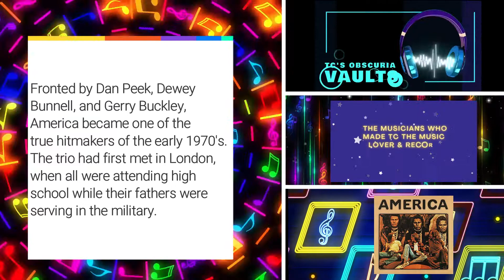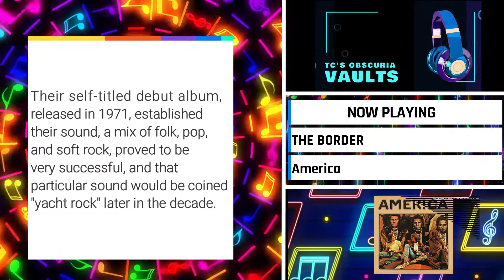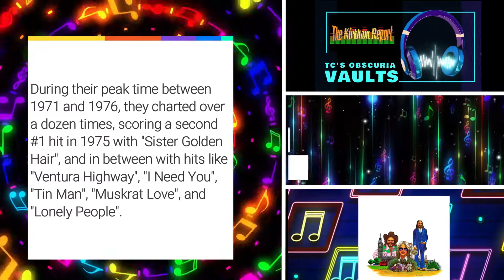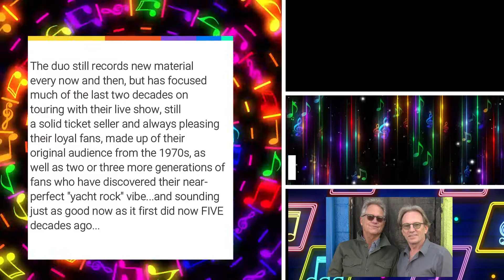The Kirkham Report presents TC's Daily Obscuria - July 29 2022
PLEASE TAKE THE OBSCURIA SURVEY!
I'm asking Obscuria listeners and viewers to take a short survey to help me get a feel on where Obscuria is and where my listeners would like it to go! It only takes a couple minutes to fill out, and once you've done it, you're done!  Please click on the link below to take the survey! And Thank you!